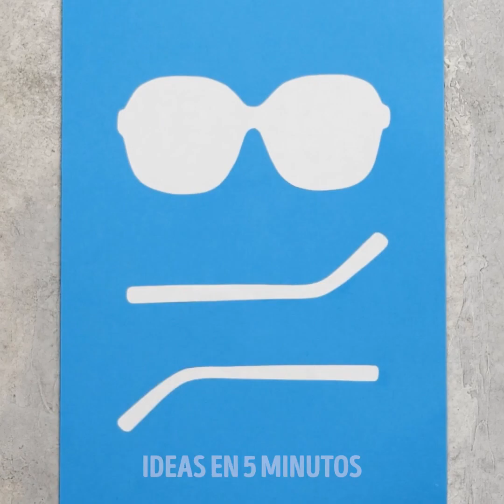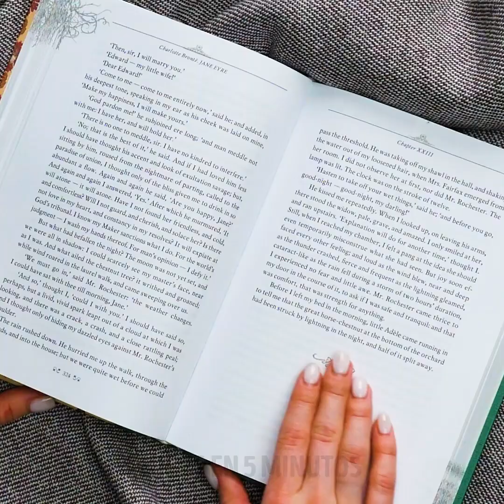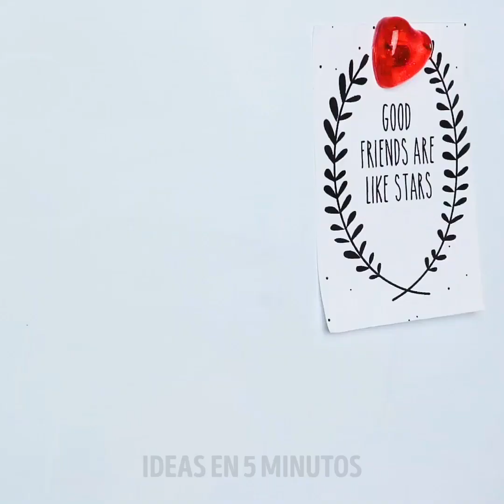INCREÍBLES ARTESANÍAS CON UNA PLUMA 3D|| IDEAS DE BRICOLAJE DIVERTIDAS Y FÁCILES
COSAS INCREÍBLES QUE PUEDES HACER CON UNA PLUMA 3D
Hoy te muestro cómo puedes arreglar cualquier cosa en tu casa con tu propia creatividad.
- Si hay cerdas rotas en tu cepillo para el cabello, puedes crear otras nuevas con una pluma 3D.
- También te muestro cómo hacer pestañas largas que puedas usar en una salida nocturna.
- Otro gran uso para él es organizar tus cables al costado de tu escritorio. Simplemente los adhieres con la pluma 3D y no más enredos o desorden.
- También puedes usarla para hacer divertidos proyectos de manualidades, como un posavasos para tus tazas o un llavero.
- En lugar de tirar tus juguetes, puedes reutilizarlos en algo útil, como un soporte para tus estanterías u organizadores de joyas para tu tocador.
Marcas de tiempo:
0:07 - Arreglos geniales con una pluma 3D
0:55 - Llavero de bricolaje con un bolígrafo 3D
2:15 - Posavasos DIY para mesa de café
3:44 - Cómo reutilizar juguetes viejos
5:49 - Galletas de dinosaurio
7:10 - Increíbles artesanías de resina
9:54 - Hermosos imanes de nevera con resina
10:18 - Tutoriales de arcilla polimérica para principiantes
12:24 - lindas decoraciones para macetas